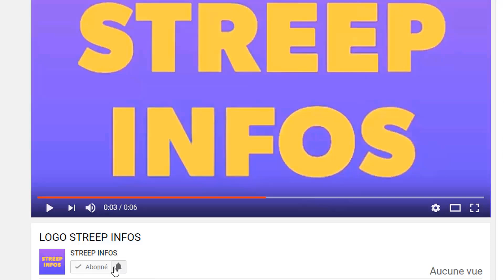Urgent!Laurent Gbagbo frappé par un terrible Malheur!Serey Die chez Josey et parle au ivoiriens